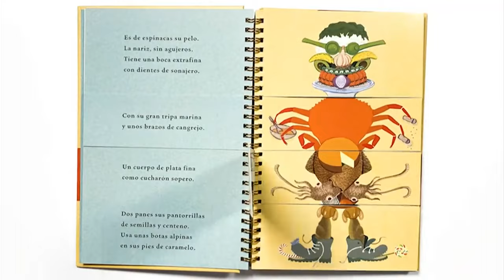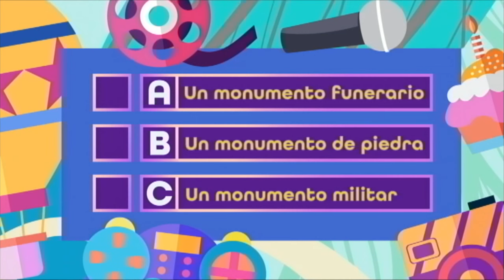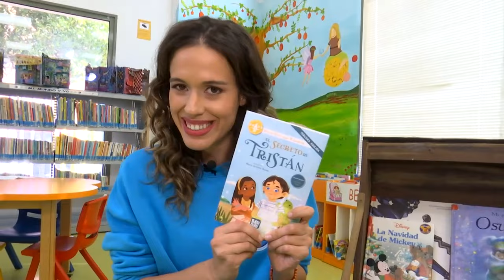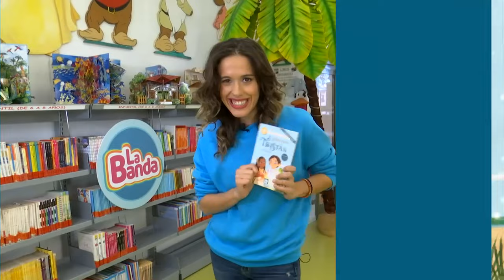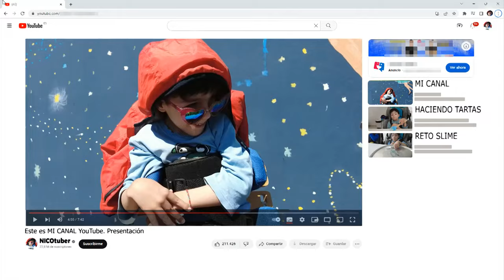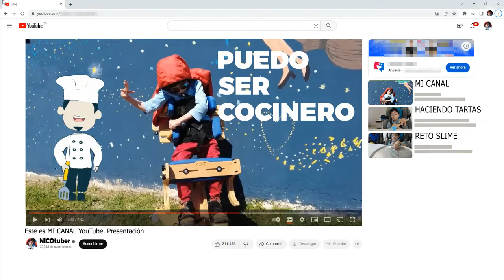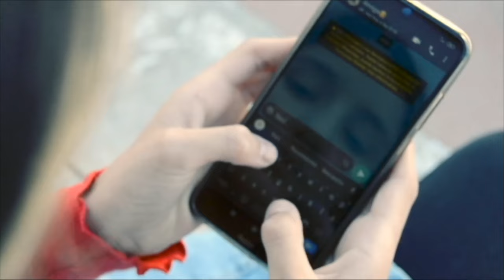La Banda en tu cole | Sábado 20 de enero de 2024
Participan en el programa, con sus trabajos audiovisuales, alumnos de los siguientes centros escolares: CEIP Jaén, de Linares (Jaén); CDPEE Virgen del Pilar, de Sanlúcar de Barrameda (Cádiz); CEIP Menéndez y Pelayo, de Valverde del Camino (Huelva); IES Dionisio Alcalá Galiano, de Cabra (Córdoba) y CEIP Rafael Pérez del Álamo, de Granada. "La Banda" es un programa televisivo orientado a niños de 4 a 14 años. Se emite los fines de semana y festivos en Andalucía TV, y cuenta actualmente con 294.000 socios y 30 centros colaboradores donde los miembros del club presentan el carnet y obtienen ventajas.